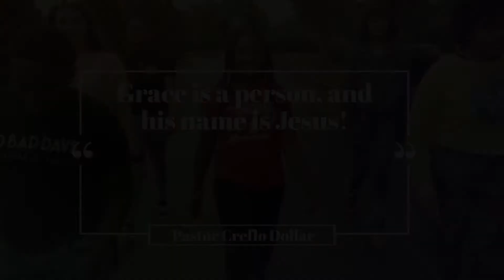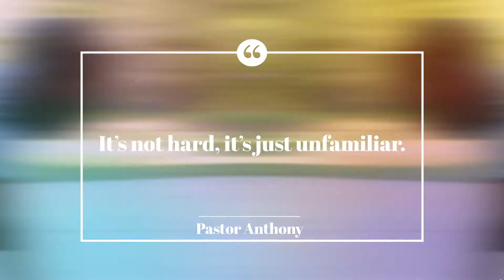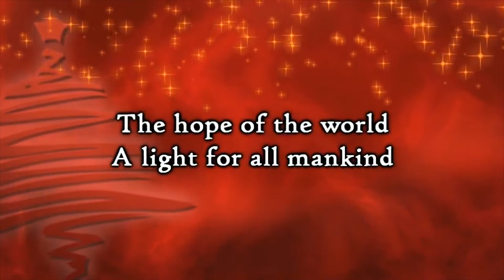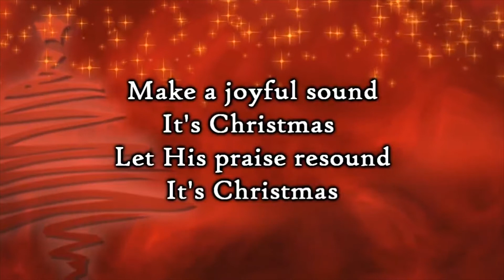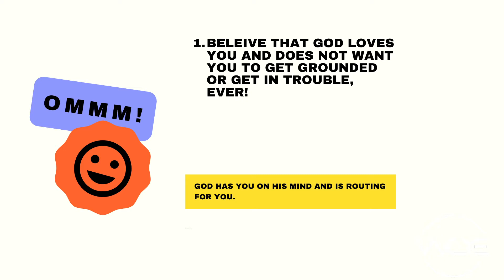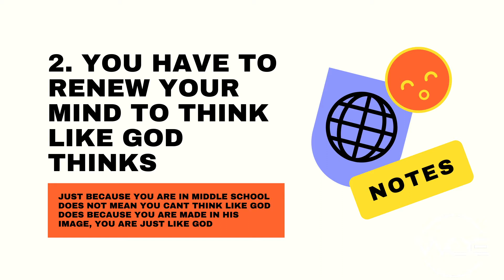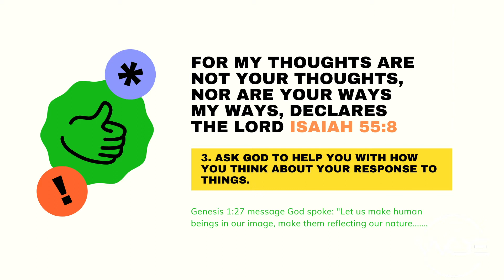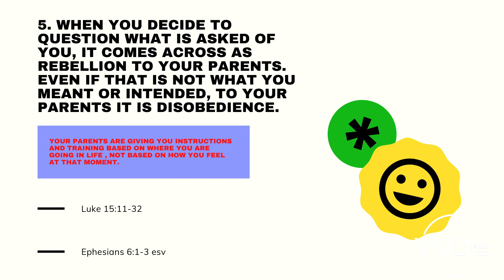How To Not Get Grounded or Get a Whoopin EVER Again !! Part 2